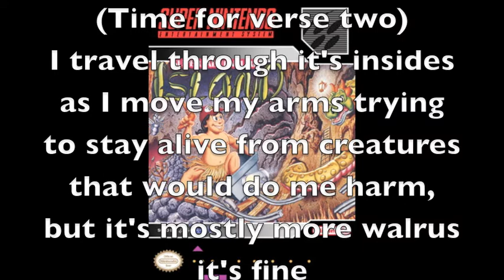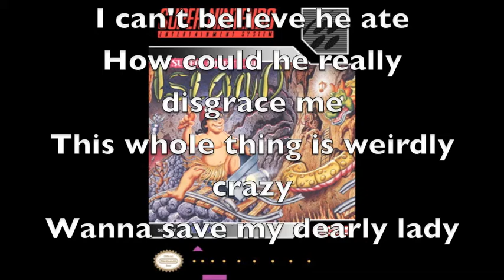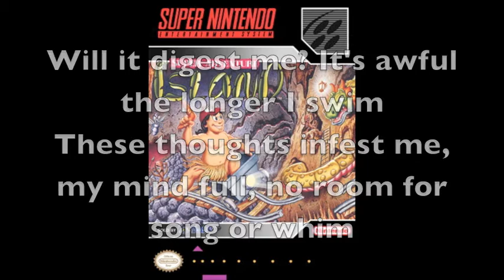Super Rapper Island: Essential Vitamins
This is a rap parody from the game Super Adventure Island for SNES. It is the third song of 10 detailing Master Higgins adventures, this one focusing on the level where he gets swallowed by the whale.
The music track is called "Essential Vitamins."

Basically, I thought the music in this game made decent rap beats, so I decided to make a rap chronicling over them.